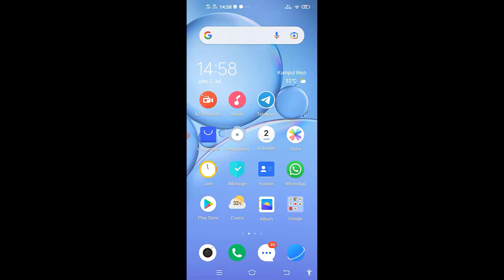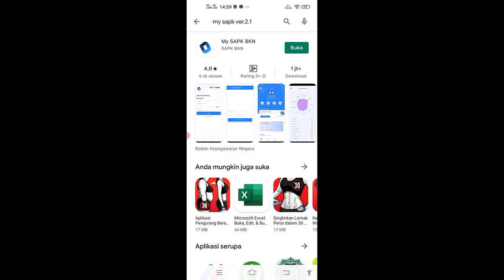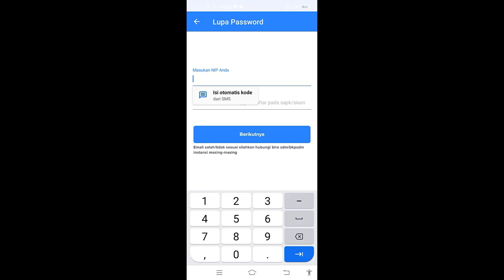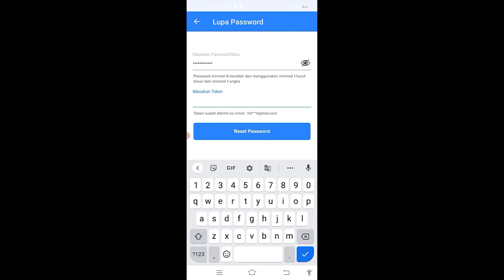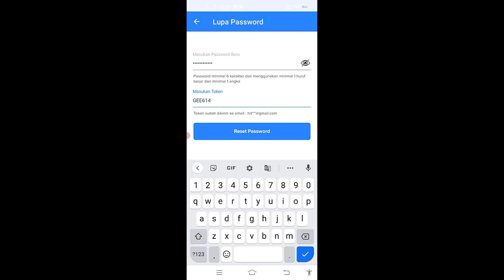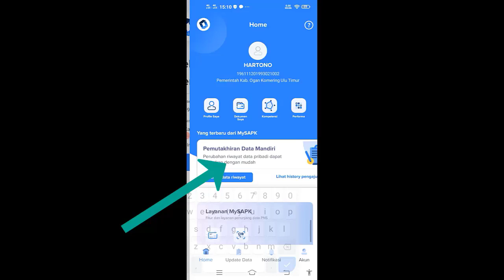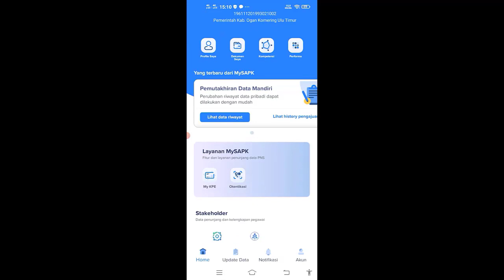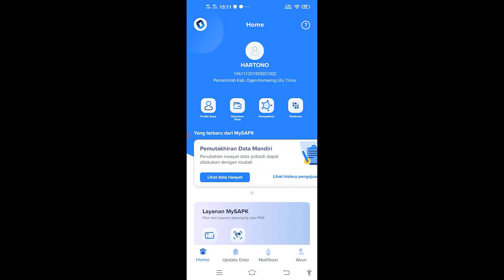Cara mereset password Akun SAPK BKN